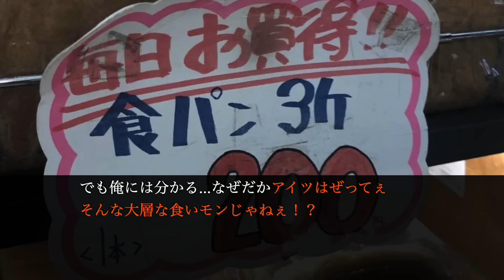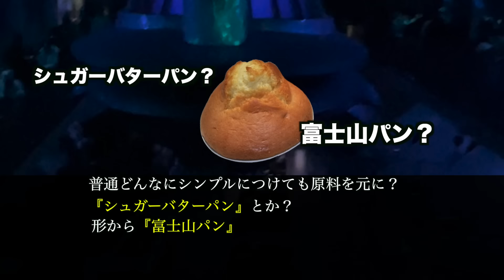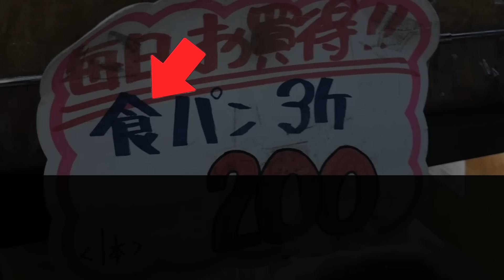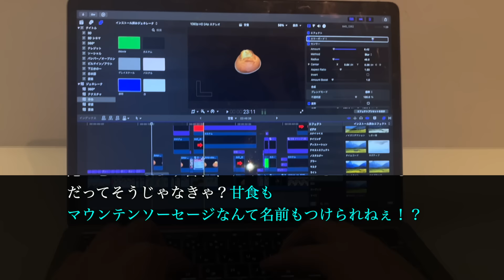「甘食」ってネーミングセンスやばくない！？【考えすぎちゃう人】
2023年もお世話になりました！！
なんでこのタイミングでこの動画を作ったのかは自分でもわかりません！！

◼︎「考えすぎあるある」の募集、ライブ配信もたまに